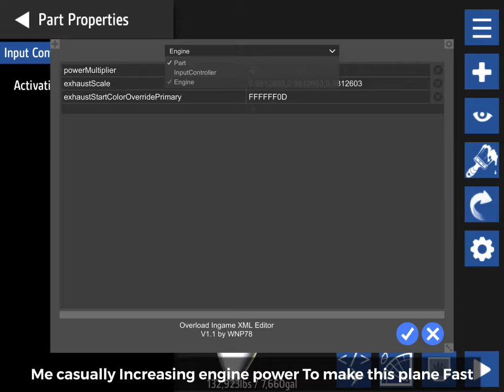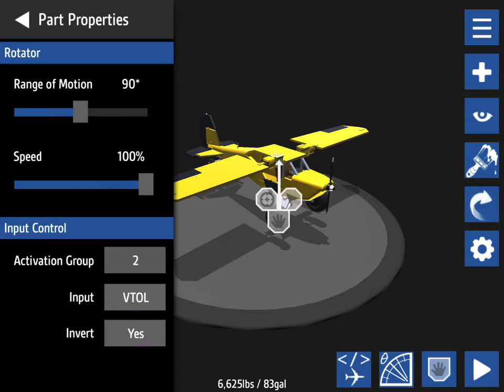SimplePlanes | Christmas Special